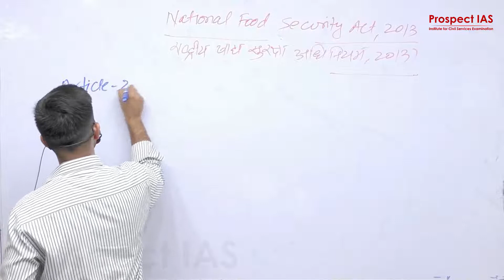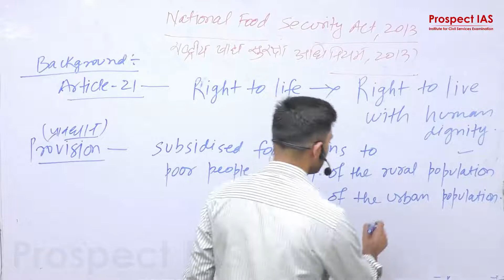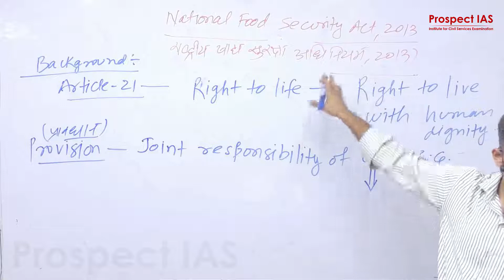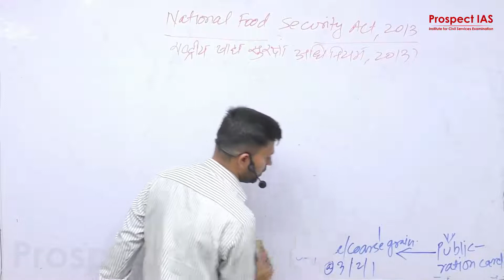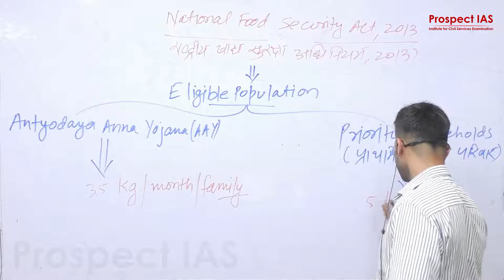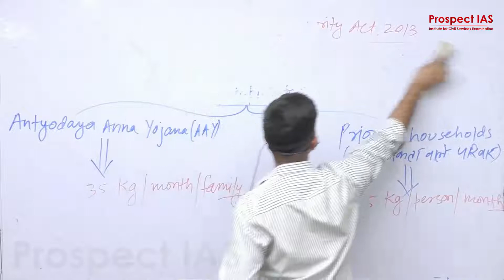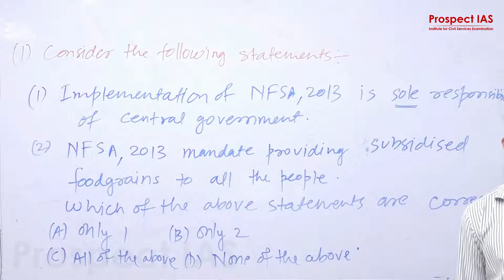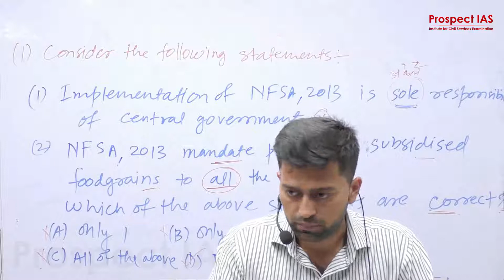National Food Security Act, 2013 - राष्ट्रीय खाद्य सुरक्षा अधिनियम, 2013 | Current Affairs for UPSC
National Food Security Act, 2013 - राष्ट्रीय खाद्य सुरक्षा अधिनियम, 2013

डेमो क्लास के लिए Prospect IAS के क्लासरूम में आएं